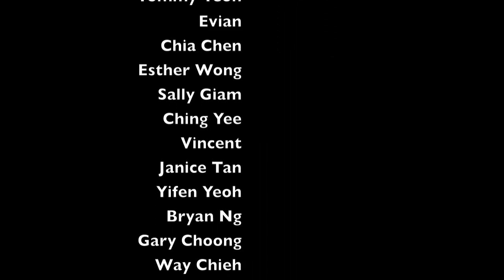DISTED GANGNAM STYLE (OPPA GANGNAM STYLE PARODY)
Wow Fantastic Baby craze is over & now it's time for OPPA DISTED STYLE:
A parody of Oppa Gangnam Style.

This video is created by PENANG DISTED SCHOOL OF HOSPITALITY students, creating awareness of Going Green through this parody!!

Casts by HM YOUTH+ club members of Disted School of Hospitality.

Watch the whole video and be amaze at what students do in college!

DISTED HAVE STYLE!!

Video Taker & Editor by Me :)